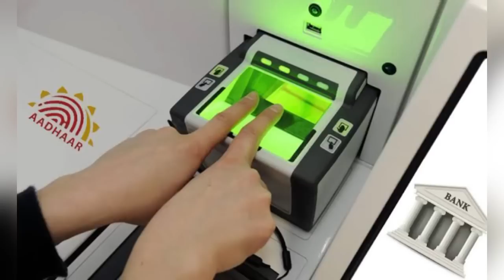ഇന്നത്തെ പെൻഷൻ അറിയിപ്പ്